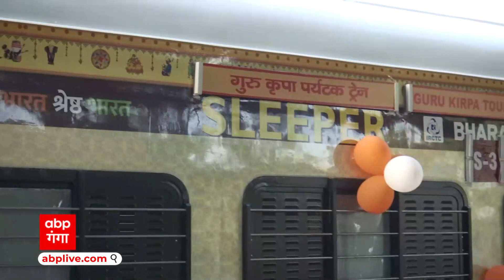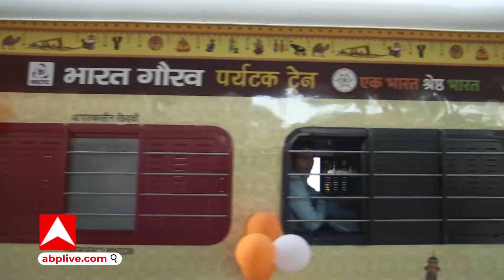Lucknow से Gurukripa की हुई शुरुआत, Jaiveer Singh ने दिखाई हरी झंडी, सिख समुदायों को मिला तोहफा